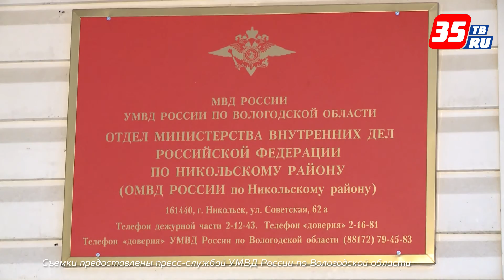Вологжанин из мести поджог лесовоз своего должника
В Никольске полицейские предотвратили пожар и раскрыли поджог автомобиля. Поджигателем оказался местный житель. Таким способом он решил отомстить своему знакомому, который долгое время не возвращал ему долг.